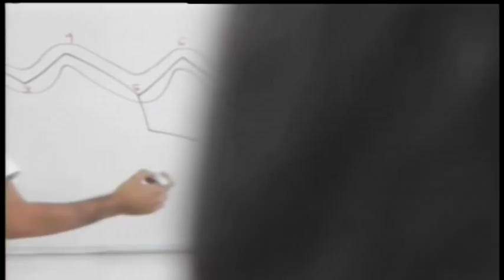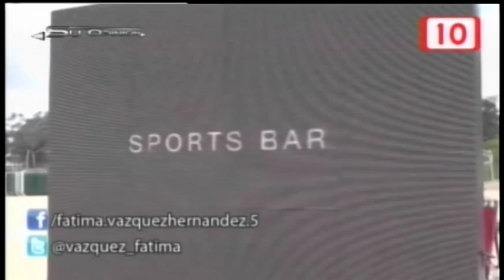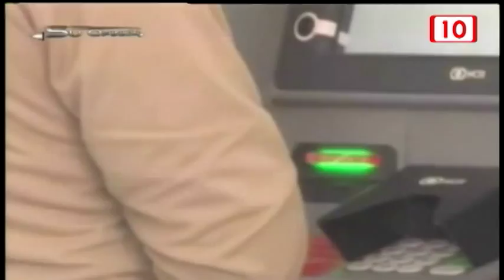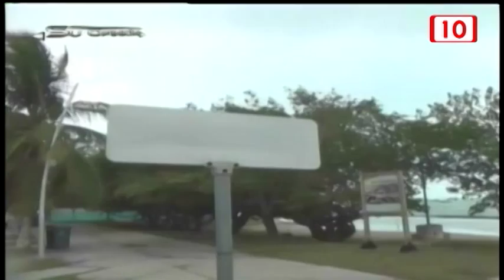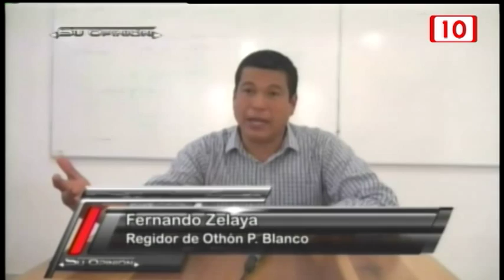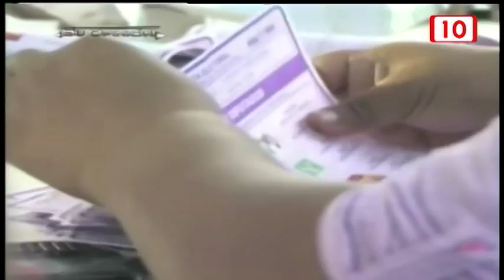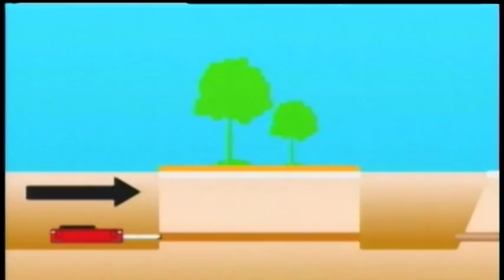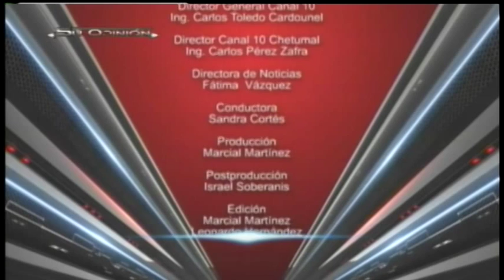Su Opinión 02/09/2015